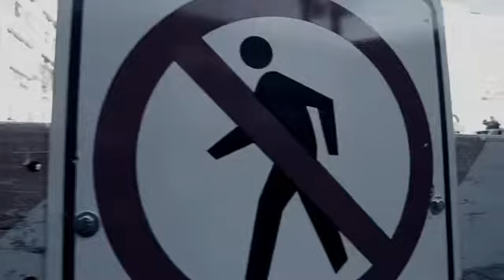Tinashe In Case We Die Trailer x SZA Ice.Moon (Unofficial Music Video) from SZASHÈ ACT II